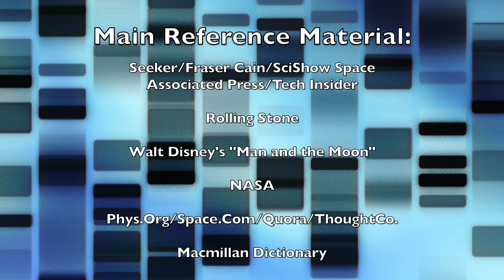Is the "Dark Side of the Moon" dark? YES!!!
This video is about the term "Dark Side of the Moon" and why it is CORRECT to use "DARK" in referring to the side of the moon not seen from Earth.

I was inspired to do this after seeing many reports stating that we should call it the "Far Side of the Moon" claiming "Dark Side of the Moon" was wrong and even blaming Pink Floyd for the "mistake".  It appears the mainstream Astronomical Community (including scientists) support (& may even be the creators of) this myth in order to eradicate the term.

Rolling Stone: "Pink Floyd’s ‘Dark Side of the Moon’: 10 Things You Didn’t Know" by Dan Epstein

Seeker Youtube Video: "Why Did China Send a Probe to the Far Side of the Moon?"